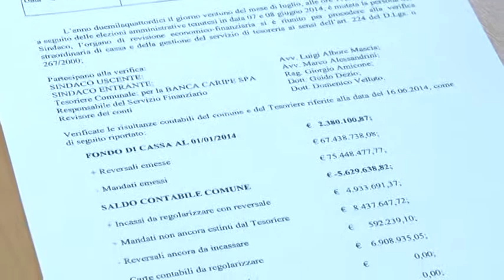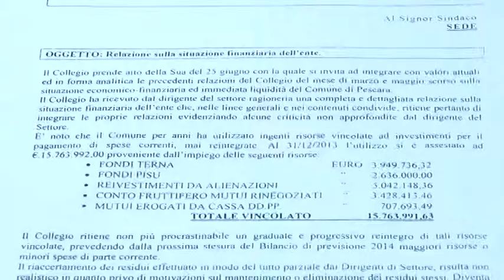Tasse. I sindacati congelano lo sciopero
Cgil, Cisl, Uil e Ugl hanno congelato la manifestazione prevista per il 19 settembre a Pescara contro la manovra fiscale lacrime e sangue del comune. Si attendono notizie sull'accoglimento, da parte della giunta Alessandrini, delle richieste delle parti sociali per mitigare gli effetti negativi dell'aumento dell'imposizione fiscale